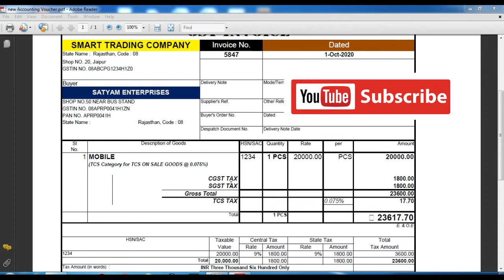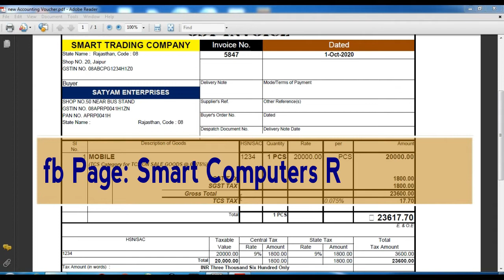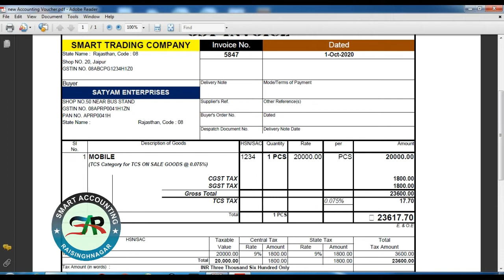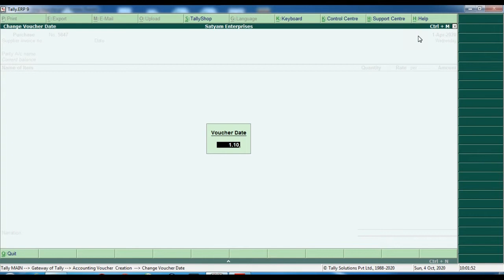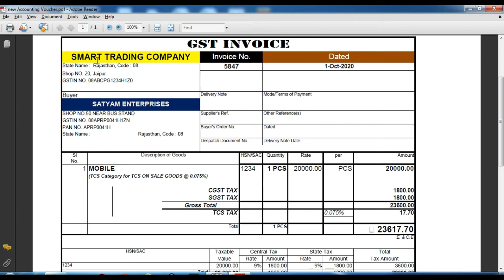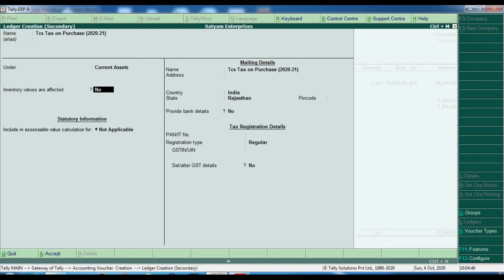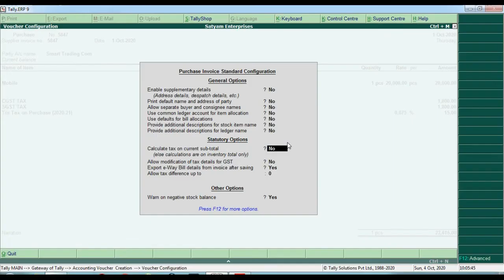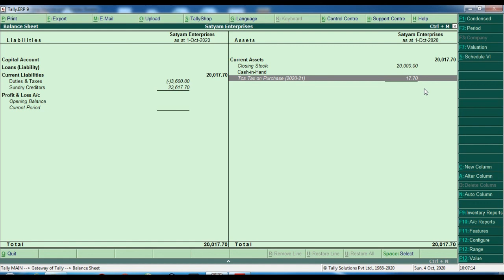TCS Tax in Purchase Voucher Entry in Tally |TCS Tax on Purchase|Tally me TCS Tax Ledger Kaise banaye